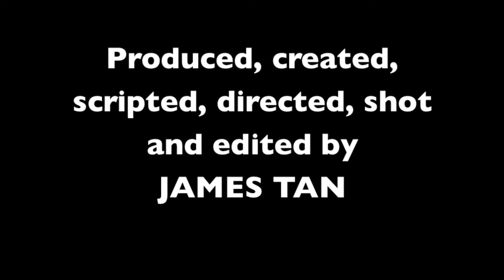My Roommate Is Sad!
Raj's roommate, Jane, returns home looking sad. Raj asks her why. Her reply baffles him. Find out why by watching the movie.